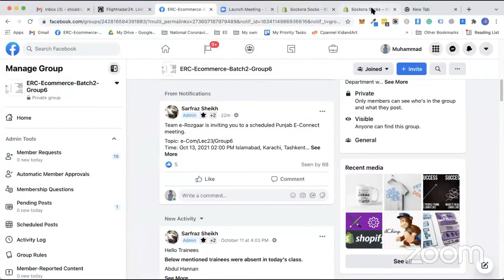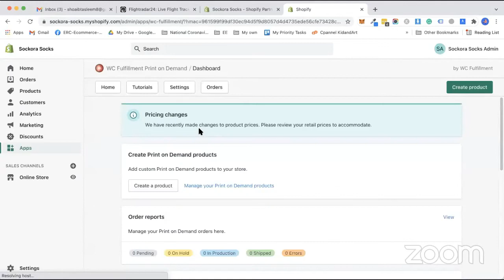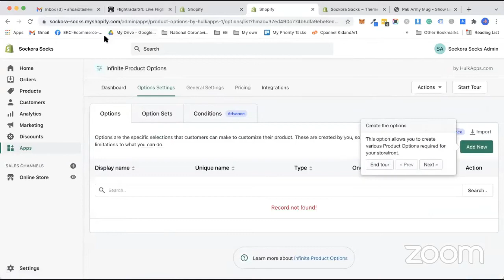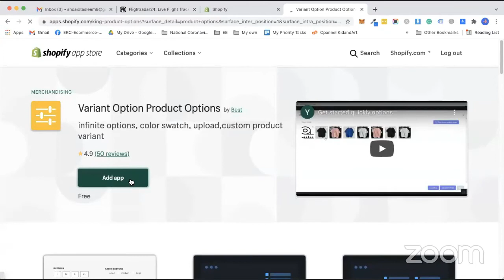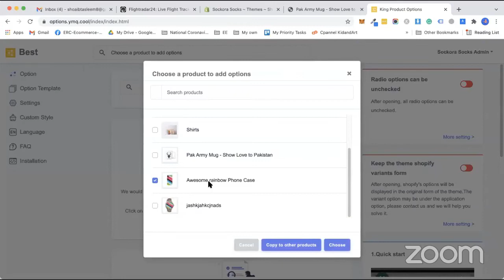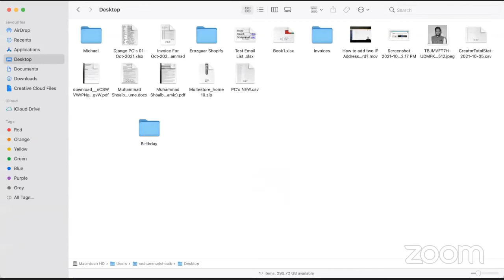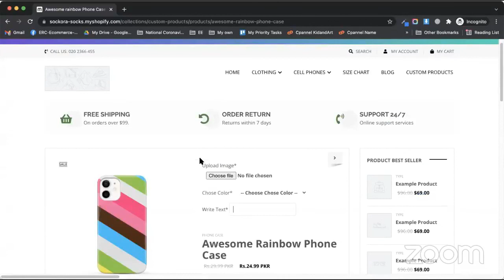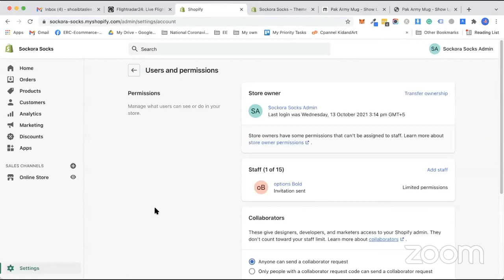Lecture 23 - how to add Custom Product Option in Shopify POD Store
✔️ In this video I’ll teach and show you how to add custom shopify pod product option application, a complete tutorial with error and solutions. Most wanted lecture for beginners! After this lecture I hope you will found your problem’s solution in shopify pod product option.

We will preview multiple applications (free and paid) for product option for customers.
How to install product option application in compatible free or paid themes, and installation auto or through help with the app developers (Experts).

Video Chapters:
00:00 - Intro
00:10 - Discussion
15:33 - Poetry in Live Class
17:50 - Class Start
19:59 - search application for product options
20:26 - infinite product options shopify - installation by experts
34:02 - variant option product options shopify - installation
39:51 - Repeating - variant option product options shopify
48:17 - one more application for pod product option - product options by bold
51:20 - how to install new theme on shopify store
01:04:02 - how to create staff account in shopify
01:04:44 - how to give access to shopify store